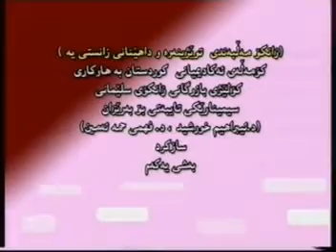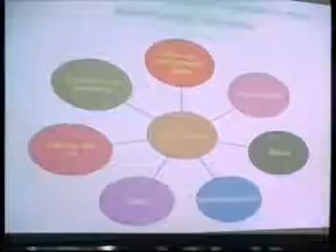Kurdish University part1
The present situation of the Kurdish and Iraqi universities and what steps should be taken to rise the standard of higher education in these universities in the program off rehabilitation of these universities. Presentation by Prof. Dr. Ibrahim Khorshid.